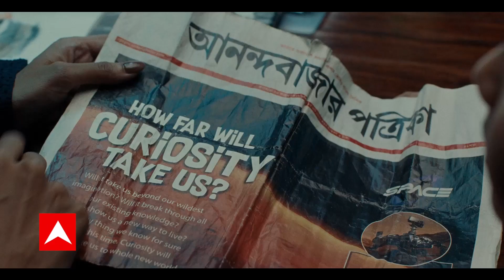Bihar और Assam में बाढ़ बनी आफत, घर जलमग्न, सड़कों पर आए लोग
जुलाई के महीने में झमाझम बारिश ने गर्मी पर तो ब्रेक लगाया है लेकिन लगातार बारिश से कई राज्यों पर बाढ़ का संकट गहरा गया है, नेपाल से सटे बिहार के सीमावर्ती जिलों में पानी के खौफ से लोग पलायन करने को मजबूर हैं तो वहीं पूर्वोत्तर में बाढ़ की वजह से लोग सड़कों पर आ चुके हैं लेकिन बाढ़ की मार से सड़क भी महफूज नहीं है.